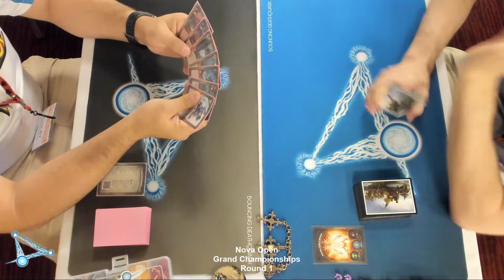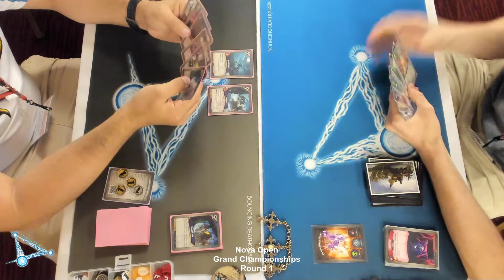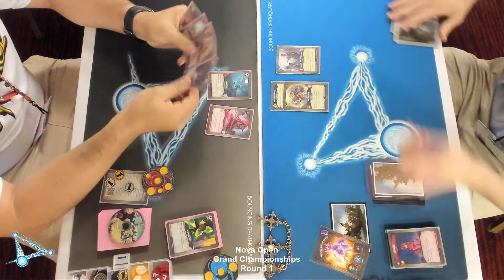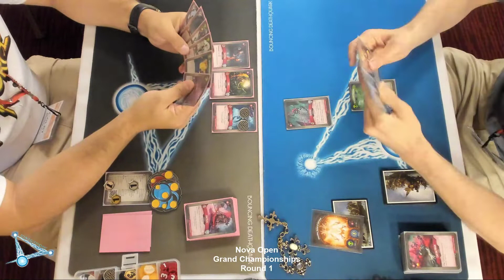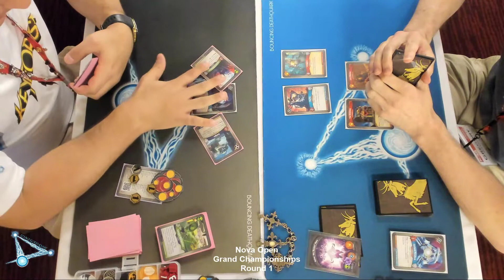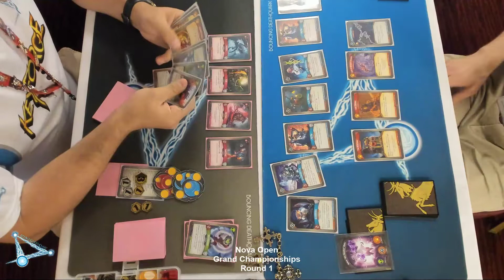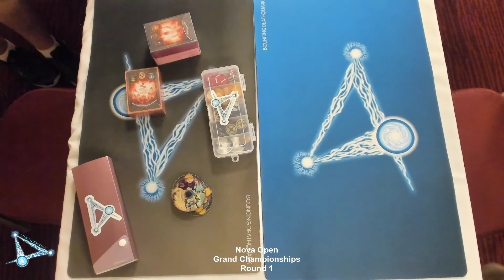Keyforge 2019 US Grand Championships Round 1 - BDQ Live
This is the official, stream of the Keyforge Grand Championship at the Nova Open. This sealed Triad match is from the top tables during Round 1.